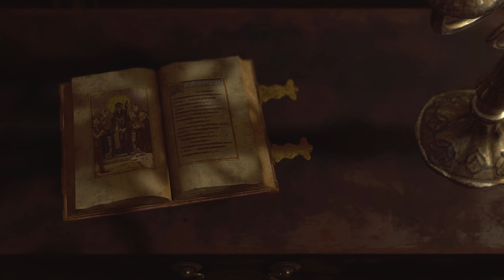RESIDENT EVIL 4 REMAKE - Walkthrough Gameplay - Chapter 2 (FULL GAME) [4K 60FPS PC]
Get ready for an intense gaming experience with the Resident Evil 4 remake. This game takes you back to the terrifying world of survival horror.

In this remake, you play as Agent Leon S. Kennedy, who is on a mission to rescue the president's daughter from a remote European village. As you explore the village, you'll soon realize that something is terribly wrong with the locals. From there, you'll embark on a journey filled with thrilling moments of horror, action, and adventure.

The Resident Evil 4 remake boasts modernized gameplay, a reimagined storyline, and vividly detailed graphics that will keep you on the edge of your seat. It's a rebirth of the classic game that revolutionized survival horror and introduced us to new gameplay mechanics such as quick-time events and over-the-shoulder aiming.

Whether you're a longtime fan of the series or a newcomer, the Resident Evil 4 remake is a must-play game that will test your skills, nerves, and reflexes. So, get ready to relive the nightmare and experience the catharsis of surviving against all odds. Survival is just the beginning!

If you're a new viewer of this channel, I hope you enjoyed the video! I appreciate your support, and it helps me keep creating high-quality videos for you.

Your feedback is important to me, and it helps me  improve my content and make it more enjoyable for you.